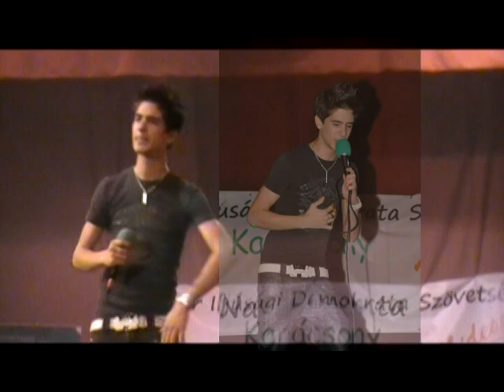Szelecki David -Wrong/Karacsony Szepe 2010, Nagyszalonta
Ez egy kellemes meglepetes volt, hogy ez a David ilyet is tud...